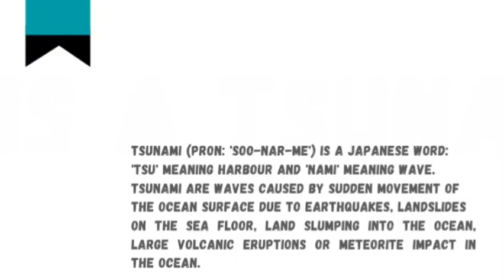2011 Tōhoku Earthquake and Tsunami (JAPAN)